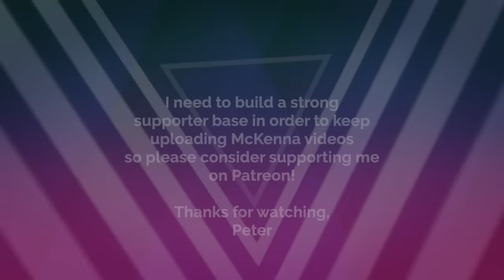Terence & Kat McKenna - How To Trip On Mushrooms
Terence McKenna and Kathleen Harrison give their best tips and tricks for having a good psychedelic trip.